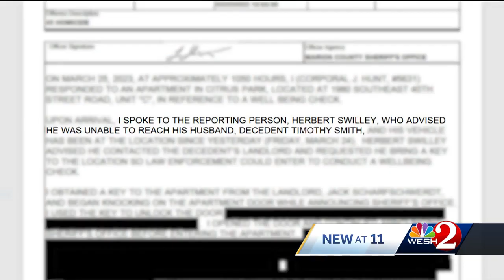Husband named suspect in 59-year-old Marion County man’s murder